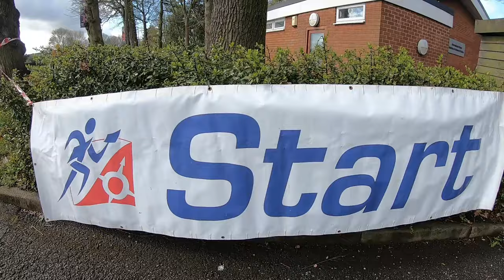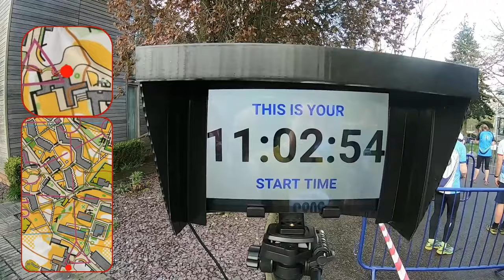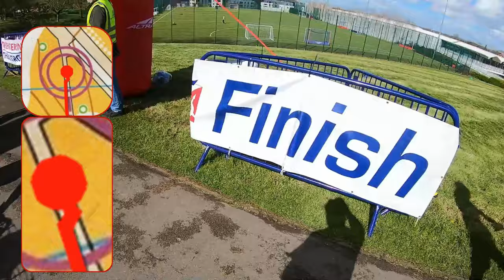LEI / BOF JK2024 International Orienteering Festival Day 1 Sprint Loughborough University 29 March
The annual Jan Kjellstrom Trophy (JK) International Orienteering Festival 2024 was held in the Midlands, with Stage 1, Sprint Orienteering at the University of Loughborough organised by Leicestershire Orienteering Club for British Orienteering.
Gopro headcam video with map of course 7 / M55, W35, around the Central Campus area. (apologies for a battery change after control 4).
Following individual forest days were not competed in.

A demonstration of 'Biathlon Orienteering' is next)